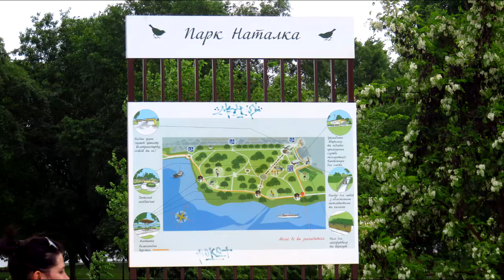Natalka Park Obolon Kiev 2018 Парк Наталка Оболонь Київ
В парке Наталка на Оболони начались работы по реконструкции второй очереди - семи гектаров, которые ранее принадлежали частной фирме и планировались под застройку. «Уже проведен демонтаж входной лестницы, а дальше начнется обустройство новой входной группы», - говорится в сообщении. К 2015 году территория парка Наталка была запущена и юридически не считалась парком. Однако местные активисты объединились в ОО «Парк Наталка» и добились, чтобы Киевсовет принял решение вернуть парк в коммунальную собственность.

В 2016 году 7 гектаров, которые ранее были переданы в аренду под строительство спортивно-торгового комплекса компанией «Трест Киевгорстрой-1», не только вернули городу, но и присоединили к территории парка Наталка.